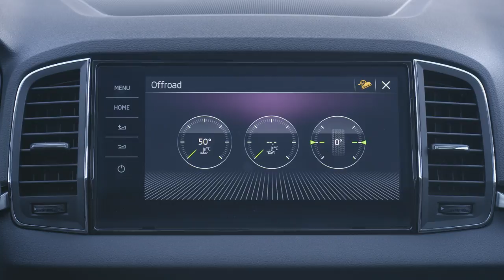Новый кроссовер SKODA KAROQ 4x4. Реклама SUV Шкода Карок. Прага Авто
Самый новый SKODA KAROQ 4x4 SUV впечатляет дизайном, инновационными технологиями и функциональностью. Skoda Karoq приятно удивляет размером багажного отсека: 521 литр с увеличением до 1630 литров при сложенных задних сиденьях. Дальше – больше. Уже в «базе» кроссовер оснащают подогревом передних сидений, системой мультимедиа с 6.5-дюймовым екраном, 7 подушками безопасности. В более дорогих комплектациях есть кожаный салон, камера заднего вида, более продвинутая мультимедийная станция (с дисплеем в 9.2 дюйма), а также возможность настройки работы подвески. Впервые на Шкоде появилась и виртуальная панель приборов.
Кроме того, Шкода оснащает кроссовер всяческими электронными системами безопасности: Front Assist следит за автомобилем спереди, так же помогает предотвратить столкновение с пешеходом; Blind Spot Detect помогает водителю следить за слепыми зонами; Lane Assist предупреждает о съезде с полосы движения; Auto Light Assist переключает свет с дальнего на ближний. Есть возможность заказать и адаптивный круиз-контроль с интегрированной системой Traffic Jam Assist, которые вместе могут делать всю роботу по движению в пробке (до 60 км/час) за водителя (единственное условие – руки должны оставаться на руле).
Skoda Karoq можно выбрать с одним из четырех двигателей: это два бензиновых турбомотора объемом 1.0-литра (TSI) на 115 сил и 1.5-литровый (TSI) на 150 сил, либо один из двух дизельных моторов объемом 1.6-литра (TDI) на 115 и 2.0-литра (TDI) соответственно на 150 и 190 сил соответственно. С ними в паре может работать как шестиступенчатая механическая коробка передач, так и роботизированная коробка DSG на 7 ступеней. Комплектуется автомобиль как передним, так и полным приводом.

Добро пожаловать на канал "Прага Авто"!